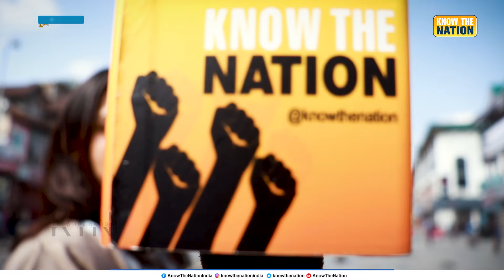What is in the heart of Lal Chowk?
After the removal of Article 370, Kashmir is going to vote in the Lok Sabha elections for the first time. In these five years, peace has returned and development has taken place in Kashmir. What do the people of Kashmir say? Narendra Modi has passed or failed. And who will vote for Kashmir? Team Know The Nation reached Srinagar to know, watch this special video